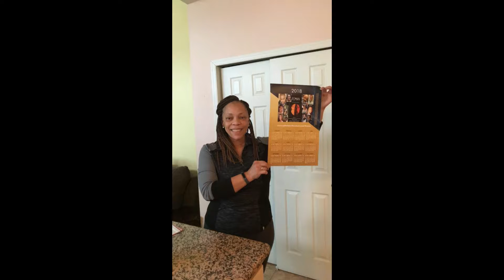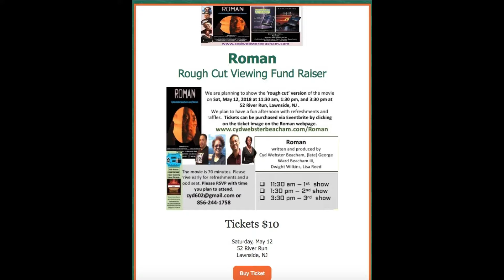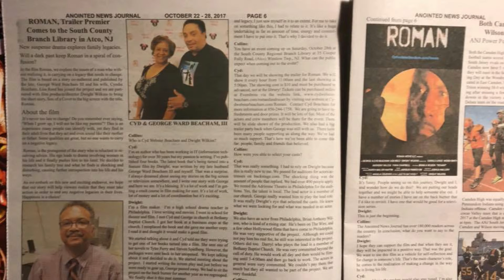Roman RC event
Thank you for the support and encouragement! We are getting there, with your help!